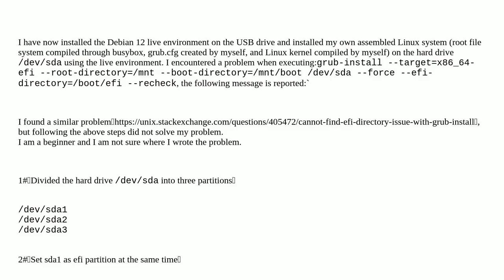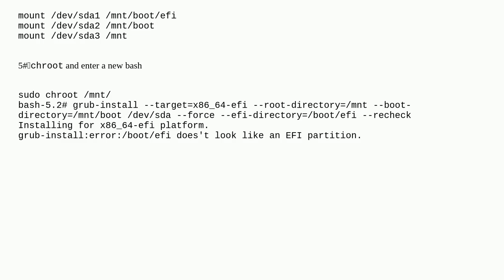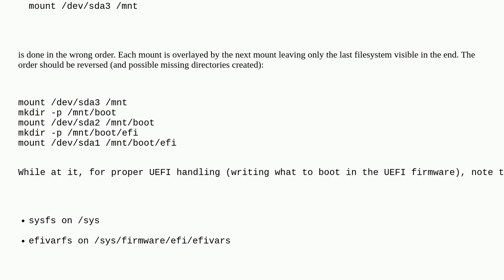debian 12 live grub-install:error:/boot/efi doesn't look like an EFI partition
A special thanks goes out to the community

  debian